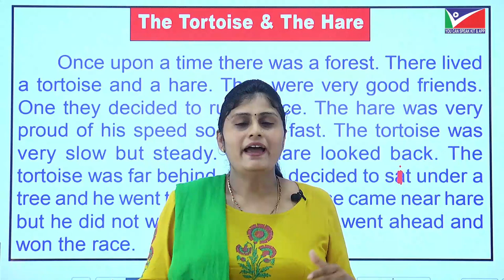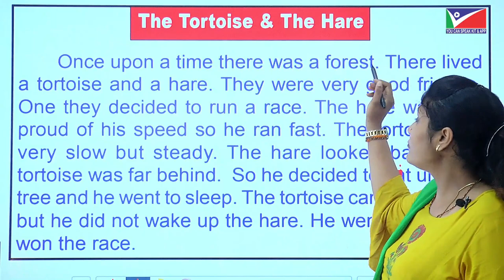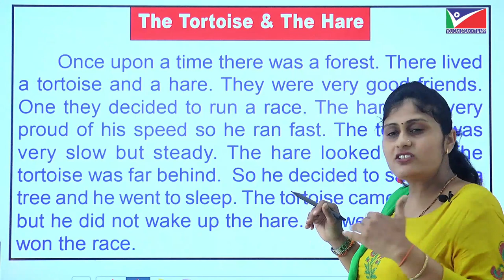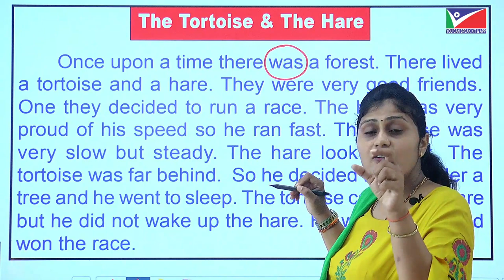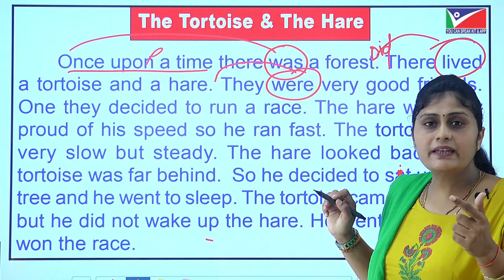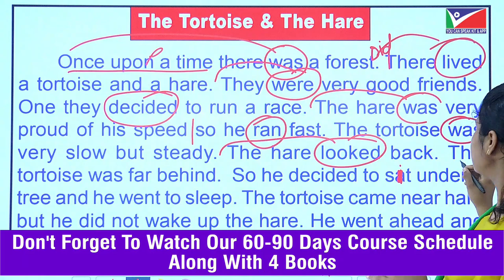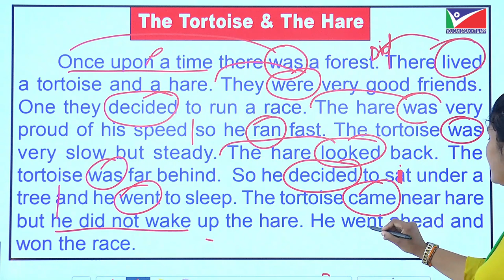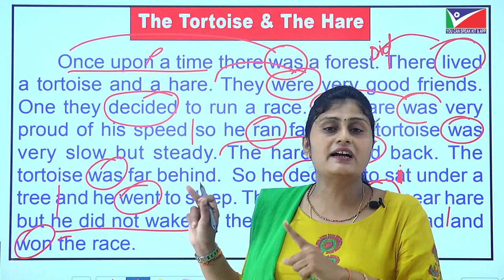SPOKEN ENGLISH ACTIVITIES | HOW TO READ STORIES | LEARN ENGLISH WITH STORIES | EASY ENGLISH SPEAKING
1) 60-90 Days Spoken English Course Along With 4 Books

अगर आप यह कोर्स हमारे अँप से सिर्फ 1299/- Rs. मे Buy करते हो तो आपको हमारी 4 किताबे  -1)Spoken English Book- 2) Grammar Book- 3)Structure Book -  4)Spelling Writing & Pronunciation Book इत्यादी आपके पते पे Free of Cost By Post  मिलेगी । उसके लिये आपको कोई भी अतिरिक शुल्क नहीं लगेगा। सिर्फ 60-90 Days का कोर्स 1299/- मे Buy करने के बाद आपका पुरा नाम पता पोस्टल पिन मोबाईल नंबर 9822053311 या 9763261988 पे व्हाटस अँप तथा मेसेज करे ।  आपको यह किताबे 8-12 Days मे Guaranteed By Post मिल जायेगी।

60 -90 DAYS-YOU CAN SPEAK ENGLISH COURSE -   ENGLISH-HINDI VERSION INCLUDING 4  BOOKS  👇Link